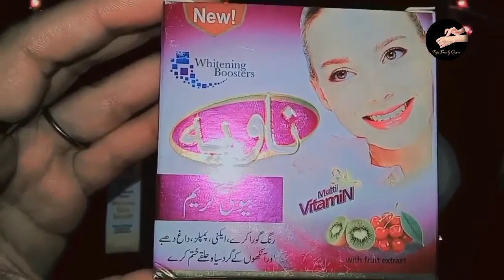Chaiyoon ka ilaj || Best Treatment For Pigmentation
how to get pigment free skin.

melasma
dark spots
hyperpigmentation
pigmentation
skin care
pigmentation treatment at home
melasma treatment
skincare
pigmentation treatment
skin pigmentation
dermatologist
pigmentation on face
skincare routine
retinol
freckles
how to get rid of hyperpigmentation
pigmentation cream
skin care tips
pigmentation home remedies
hyperpigmentation treatment
skin
pigmentation treatment on face
pigmentation removal
how to remove pigmentation
laser
drugstore skincare
dark spots on face removal
home remedies
dark spots treatment
how to get rid of hyperpigmentation on black skin
dermatology
glowing skin
melasma treatment at home
hydroquinone
tranexamic acid
skin rejuvenation
azelaic acid
melasma cream
treatment
arbutin
melanin
how to treat pigmentation
dark
how to get rid of dark spots
beauty
skin care tips australia
face
laser treatment for pigmentation
skin pigmentation treatment
melasma removal
sun spots
skin color changes
healthy skin
acne scars
facial
hyper pigmentation
acne
pigmentation of skin
what is pigmentation
pigmentation disease
skin pigmentation disorders
guide to beating pigmentation
remedies
skincare advice
demelan cream review
uneven skin tone
face pigmentation treatment
maren locke
dermatologist skincare routine
face mask
fraxel
niacinamide
cosmetology
dnaskinclinicbangalore
demelan cream price
how to cure skin pigmentation
how to treat pigmenation on the face
skin pigmentation treatments
how to treat skin pigmentation
best pigmentation cream in india
melasma treatments
how to treat sun damage
co2 laser
dr davin lim
fractional laser treatments
laser skin resurfacing
best pigmentation removal cream
skincarediary
pigmentation cream review
demelan
remove pigmentation cream
demelan cream
cream for pigmentation
best cream for pigmentation
cream for pigmentation on face
pigmentation treatment on face cream
pigmentation removal cream
demelan cream before and after pictures
best pigmentation cream
how to treat hyperpigmentation on black skin
vitamins for skin pigmentation
diet for pigmentation on face
laser skin treatment bedore adn after
laser skin treatment bedore and after
laser skin treatment before and after
laser skin treatment for acne scars
food for cure of pigmentation
food for pigmentation
causes of pigmentation
पिगमेंटेशन आहार
dietary plan for hyperpigmentation
पिगमेंटेशन कम करने के लिए diet
clearskin diet for pigmentation on face
medical device sales
lesions on skin
medical device
medical devices
3d animation
how to cure pigmentation
fast way to remove pigmentation
pigmentation best video
technology illustration
3d animation tutorial
skin pigmentation laser treatment
lesions of a different kind
skin pigmentation removal
candela v-beam
candela vbeam laser
how to reduce pigmentation
diet to reduce dark spots
brown spots on face removal
skin care hacks
5 effective home remedies for skin pigmentation brown
diy skin care hacks
diy skin care products
diy skin care routine
dna skin clinic
dr priyanka reddy
pigmentationremoval
pigmentationtreatment
body care
hair care
skin doctor
diy skin care
skin care home remedies
hyperpigmentation black skin care
hyperpigmentation black skin body
hyperpigmentation black skin
skincare routines black woman
skin pigmentation disease
hyperpigmentation black skin treatment
hyperpigmentation black skin products
how to clear hyperpigmentation on black skin
home pigmentatation treatment
how to treat liver spots
best chemical peel for hyperpigmentation on black skin
how to get rid of hyperpigmentation on black skin body
pigmentationsolution
pigmentation treatment dermatologist
melasma home remedies
pigmentation remedy
melasma pigmentation
nidhi chaudhary laser
laser treatment for acne scars
nidhi chaudhary
dull skin
fade pigmentation
lentigo
anti-aging
best skin pigmentation treatment
reduce pigmentation on face naturally
fade dark spots
derma roller for face